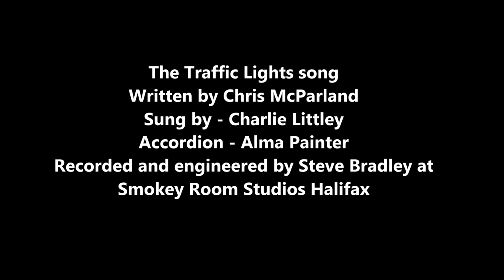The Traffic Lights Song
If you have ever been stuck at temporary traffic lights that never change, this song is for you.